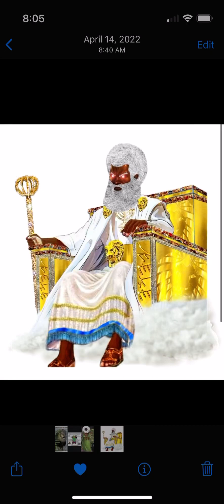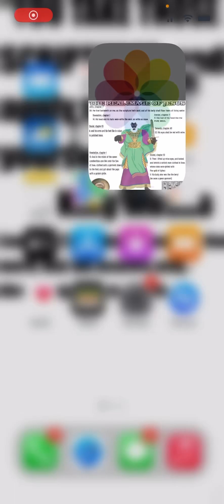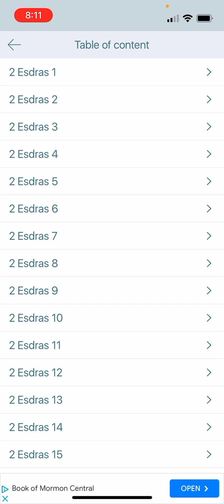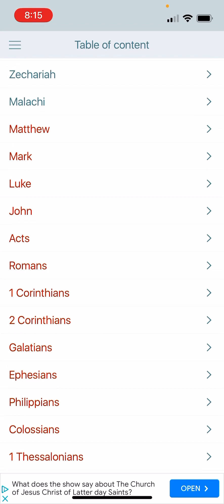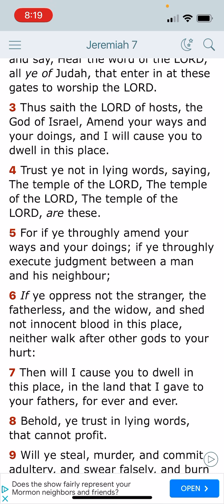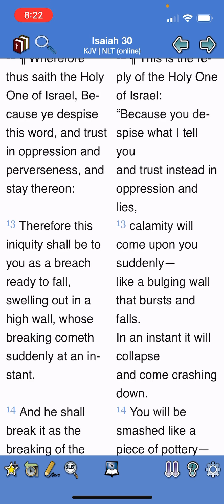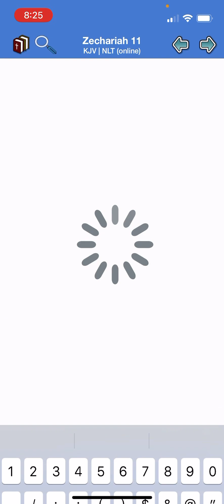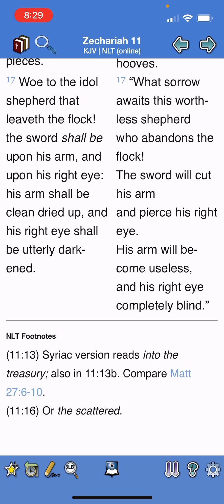Some points on false prophets/pastors